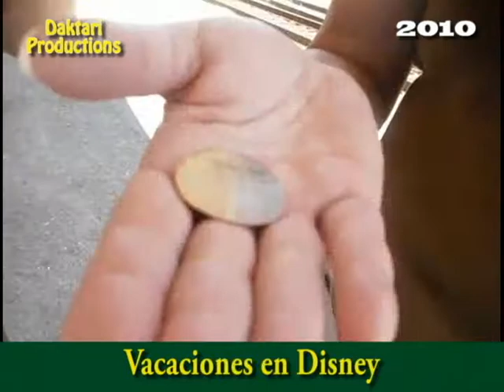2010 M07 Disney World Regresando a Casa